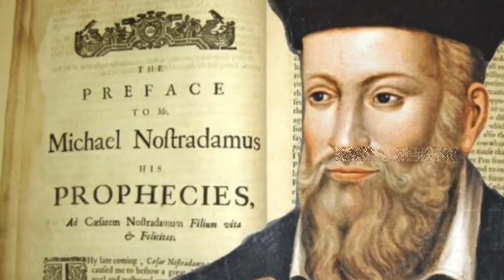धरती के अंत की भविष्यवाणी, क्या यह दुनिया 2060 में खत्म हो जाएगी,prophecy of the end of the earth,#!